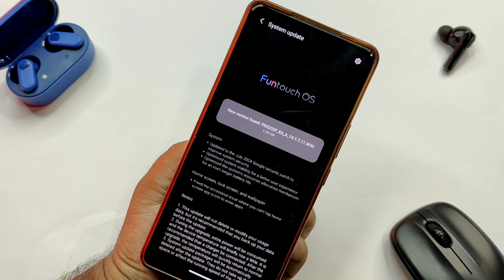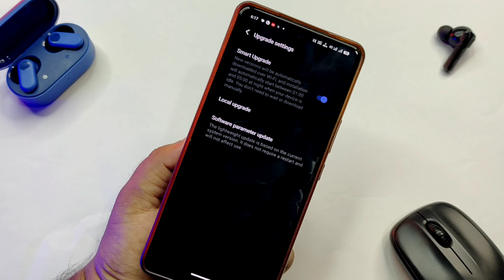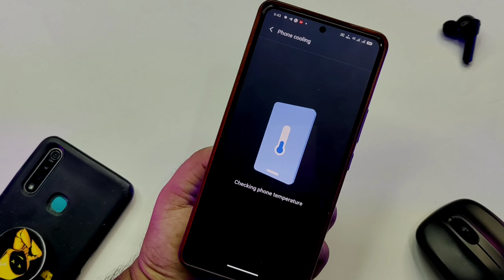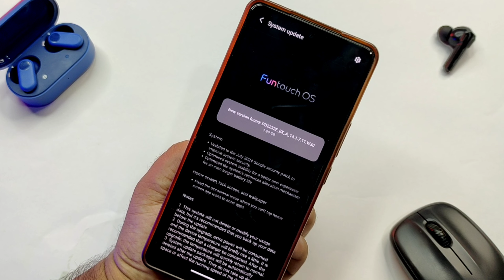IQoo Neo 7 Pro 14.1.7.11 Update | IQoo Neo 7 Pro 5G+ Update | IQoo Neo 7 Pro New Feature Update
IQoo Neo 7 Pro 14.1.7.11 Update Review | IQoo Neo 7 Pro 5G+ Update | IQoo Neo 7 Pro New Update in July 2024

MY GEAR USED FOR YOUTUBE VIDEOS :

👉 Green Screen

ABOUT THIS VIDEO :
I Told In This Video About IQoo Neo 7 Pro New Update In July 2024